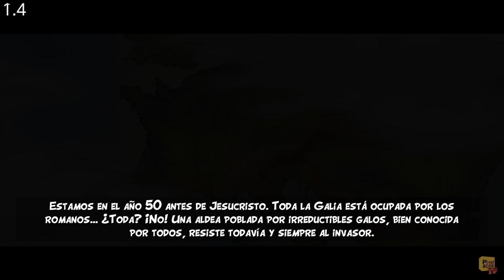Asterix & Obelix Slap Them All! 2 - (Nintendo Switch) - Framerate & Gameplay